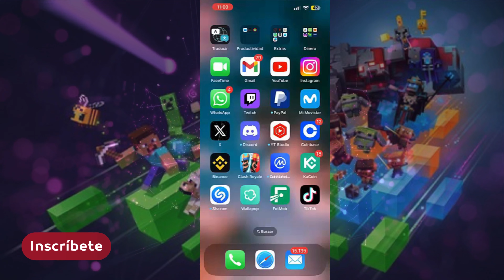Como Descargar MINECRAFT para ANDROID e IPHONE - 2024